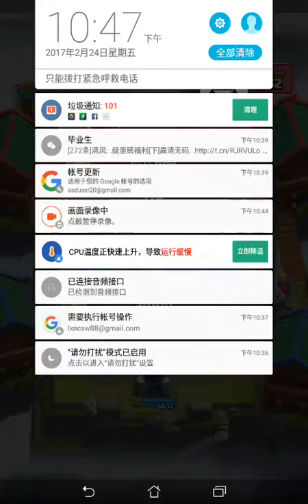World rank 17&18 [Clash Royals]